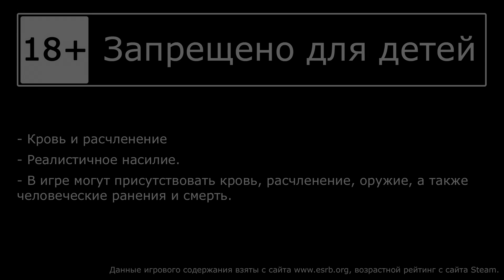AC: Odyssey - Судьба Атлантиды - В Аиде хорошо, а дома лучше; Грабёж средь мёртвых душ [#21] | PC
Прохождение дополнения Судьба Атлантиды для Assassin's Creed Odyssey, на русском языке.

00:00 Интро
00:43 В Аиде хорошо, а дома лучше
10:36 Камнепад - Поля скорби (Остракон)
11:45 Грабёж средь мёртвых душ

Во втором дополнении "Судьба Атлантиды" вы отправитесь в легендарные миры из греческих мифов, чтобы познать свою силу и раскрыть тайны Первой Цивилизации.
Побывайте в Элизиуме, царстве мёртвых и Атлантиде!
Вас ждут легендарные испытания и встречи с богами - Персефоной, Аидом, Посейдоном и другими!

== Музыка ==
Музыка в начале и конце: RW Smith - Dig Deep